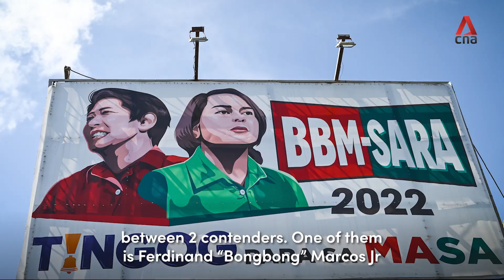Philippine elections: Millions of Filipinos cast their ballots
Millions of voters in the Philippines are casting their ballots on Monday (May 9) as polls open for the national and local elections. The presidential election is looking to be a two-way race between former senator Ferdinand "Bongbong" Marcos Jr and incumbent Vice President Leni Robredo. CNA's Pichayada Promchertchoo with more from Manila.